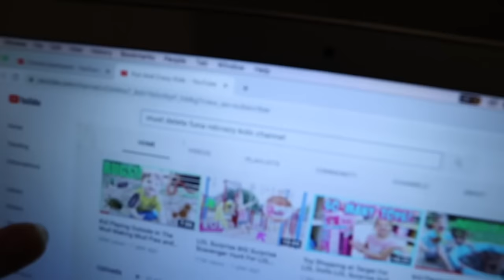SLAPPY is CONTROLLING MY DAD! SOMETHING IS WRONG WITH HIM!